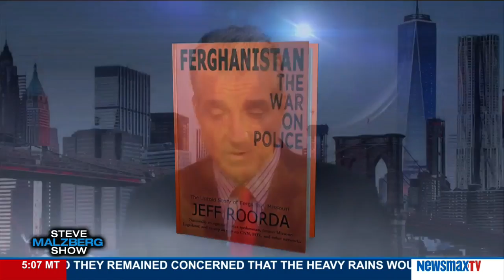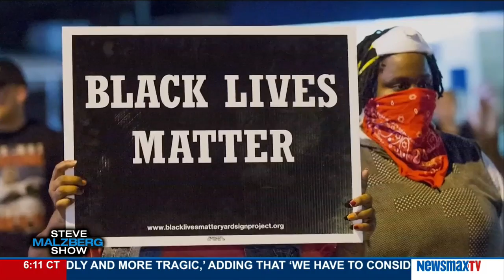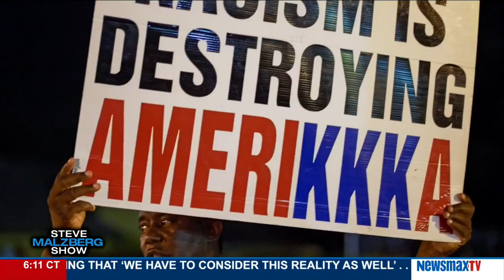Malzberg | Jonathan T. Gilliam & Jeff Roorda on Dallas